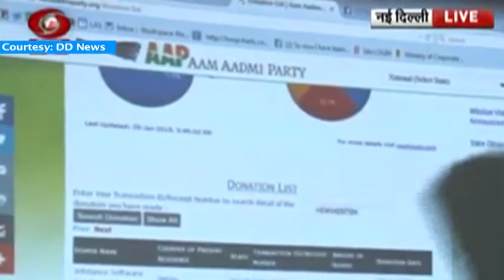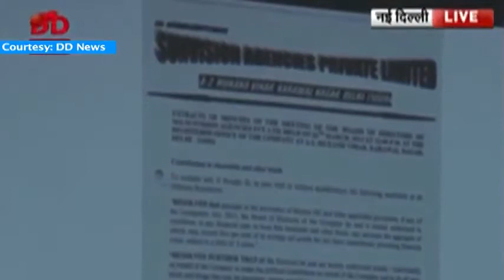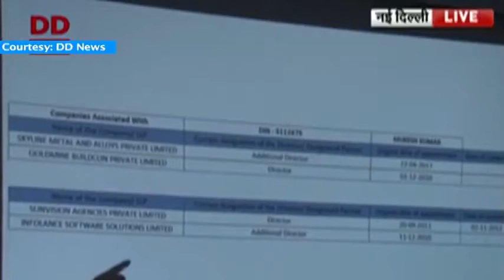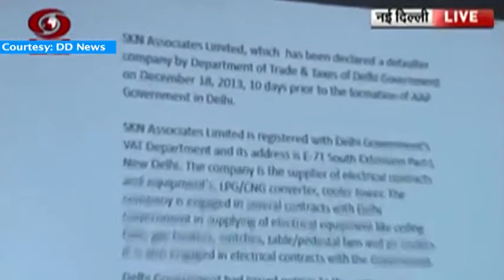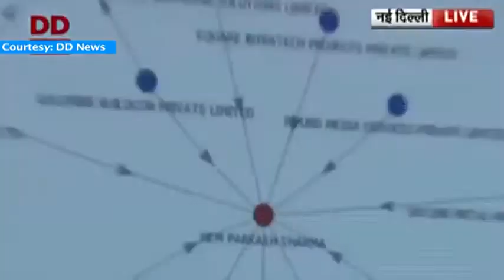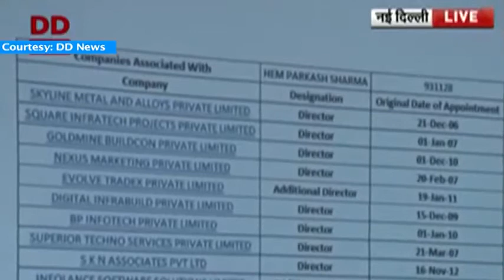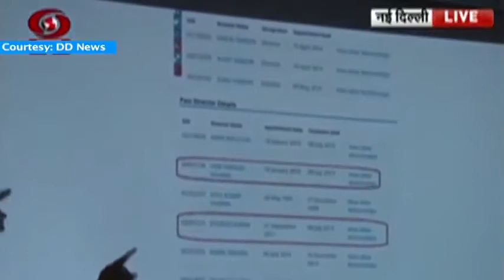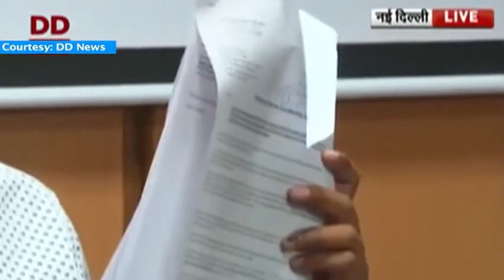Kapil Mishra slams fresh accusations against Delhi CM, Arvind Kejriwal: NewspointTv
Kapil Mishra slams fresh accusations against Delhi CM, Arvind Kejriwal.